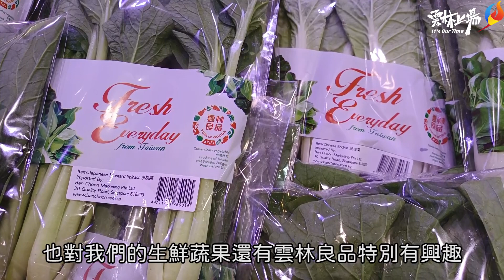雲林良品開拓外銷通路 張麗善:成功進軍新加坡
雲林縣政府推動農特產外銷再傳捷報，今(7)日下午於西螺展鮮公司舉行農特產外銷封櫃記者會，今年4月雲林縣政府攜手新加坡最大超市「職總平價超市」(NTUC FairPrice) 舉辦台灣蔬菜節—雲林良品週，縣府並率團前往參加該新加坡食品展，並拜會當地通路業者，成功推介雲林優質農特產品，今天展現行銷媒合的成果。縣長張麗善、展鮮公司董事長鍾建展、宜捷威公司總經理林延蓉、縣議員李明哲、廖偉晴、農業處長魏勝德、新聞處長卓宜姿、雲林縣肉品市場副總經理邱良閱、雲林縣農會總幹事陳志揚、西螺農會總幹事廖錦富、虎尾鎮農會總幹事蔡武吉、阿甘薯叔創辦人蘇嘉益、西螺鎮代表會副主席廖秀娟、代表曾特掌等人，共同為即將出口的農特產封櫃，象徵雲林農特產品外銷再向前邁開一大步。

縣長張麗善表示，今年4月雲林縣政府攜手新加坡最大超市「職總平價超市」(NTUC FairPrice) 舉辦台灣蔬菜節—雲林良品週，縣府並率團前往參加該新加坡食品展，並拜會當地通路業者，成功推介雲林優質農特產品，今天展現行銷媒合的成果。雲林縣的農產品品質優良供貨穩定，深受新加坡超市集團的青睞，突破以往既定的農特產品項，不僅新增葉菜類、牛番茄等生鮮農產品的採購，更將享譽全國的水林番薯加工品、虎尾虎霸王花生以及近外馳名以濁水溪灌溉的西螺米，成功媒合上架新加坡的昇松超市集團。

張麗善說，雲林是農業大縣，生產優質農產，除了提供國內市場外，縣府更計畫性地持續將雲林在地農產品推廣到不同的其他目標市場，今年累計至今已出口的蔬果將近200公噸；本次的外銷也正是縣府成功拓展外銷通路的展現，今天封櫃的是一蔬果櫃(牛番茄、白玉苦瓜、彩椒及胡蘿蔔)及一乾貨櫃(番薯加工品、虎霸王花生及西螺米)，明日尚有一櫃林內木瓜外銷，未來將讓更多縣內優質的農特產品外銷出去，調節國內市場的供銷，穩定市場的價格，保障農民收益。

張麗善進一步表示，縣府自推動外銷計畫以來已獲得不錯的成績，透過與國外市場交流，持續開拓新興市場，縣府仍將持續努力將雲林縣農產品推廣外銷至世界， 讓雲林良品品牌得以驕傲的在國際發揚。

農業處長魏勝德表示，縣府與在地農企業宜捷威公司長期合作，將在地農特產品推廣至國外市場，並與國外超市通路合作，計畫性地將雲林在地優質農產品行銷給國外的消費者，建立雲林農產品在當地的知名度，今年在新加坡辦理的雲林蔬菜週得到訂單達34公噸，另外葉菜蔬果類新增訂單15公噸，米糧及加工食品類以20呎乾貨櫃1櫃出貨至新加坡，今年累計至今已出口的蔬果將近200公噸。